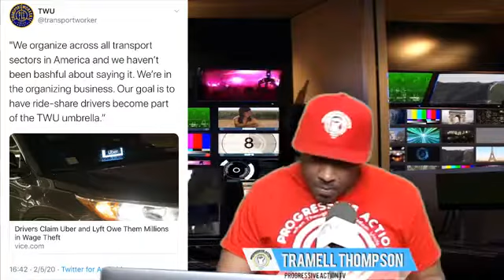NYPD officer kicks Black Student Out Of Subway. MTA Contracts Out Bus Work To Uber/Lyft & Much